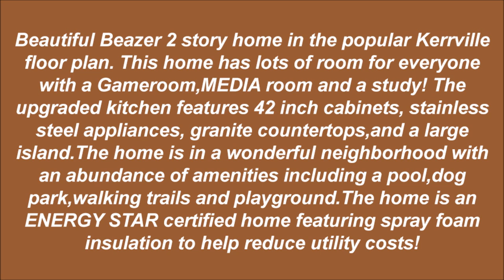Black Pine in Cypress, TX - Virtual Open House Tour